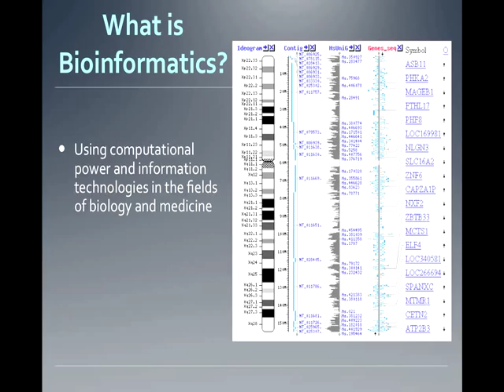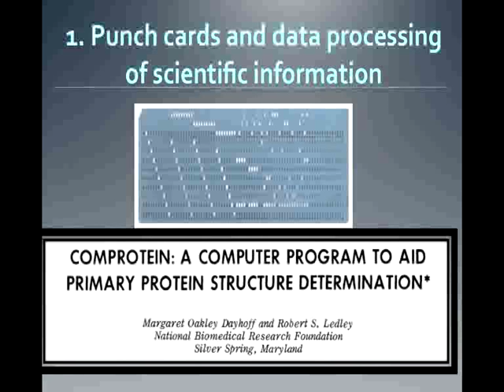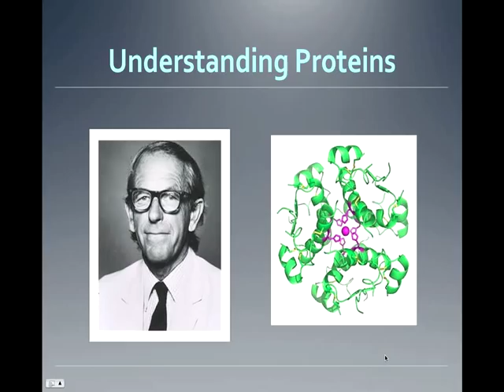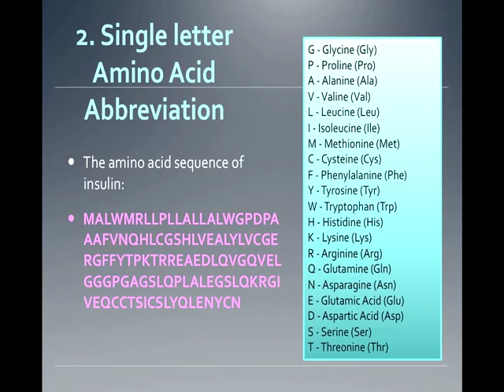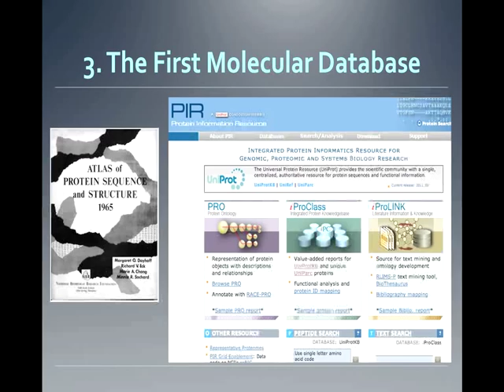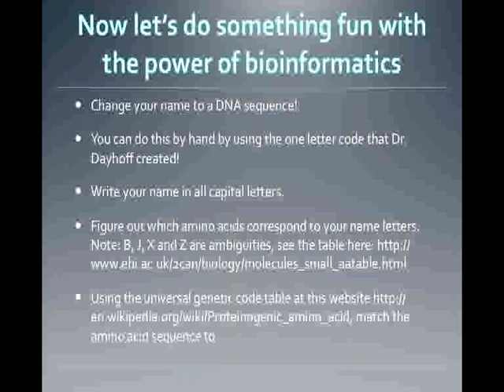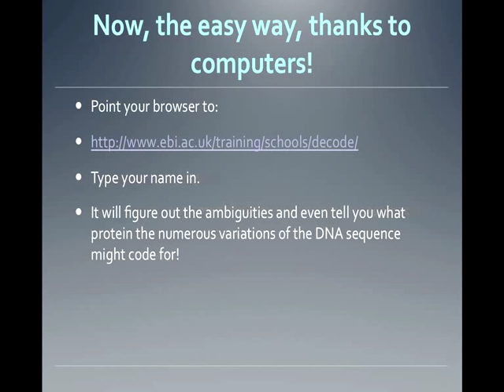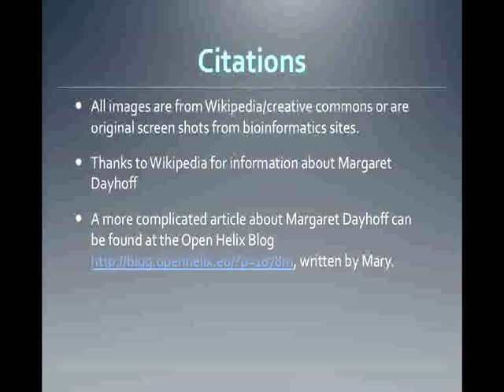Margaret Dayhoff | Ada Lovelace Day 2011 | Joanne Manaster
Instructions start at 7:49 in the video

For Ada Lovelace Day 2011, Joanne introduces the viewer to a pioneer in the field of bioinformatics, Dr. Margaret Oakley Dayhoff.
Margaret Dayhoff created the first computer program to analyze molecular data, created the single letter amino acid abbreviation, developed the first public molecular database and revolutionized the field of evolutionary classification by using mathematical matrices to examine protein similarities.